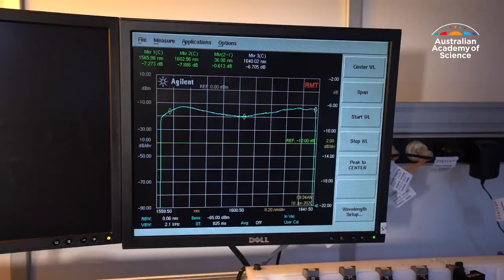Dr Simon Poole AO FAA FTSE – New Fellows 2020 – Australian Academy of Science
Combined with other technologies, the extensive research into optical fibres carried out by Dr Simon Poole AO FAA FTSE forms the backbone of the internet.